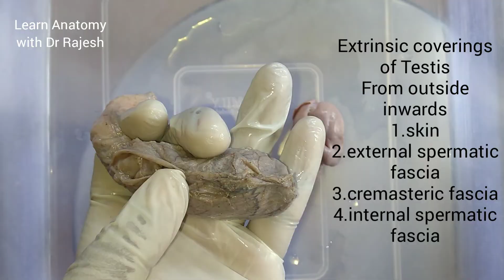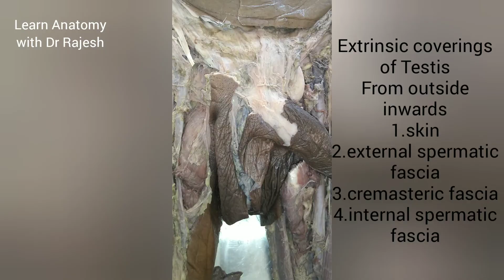TESTIS - specimen demo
Testis & epididymis-  parts, features and coverings..